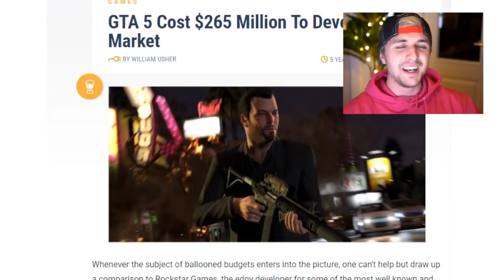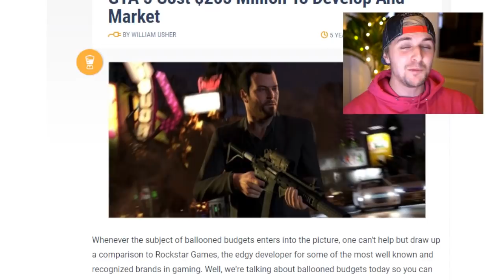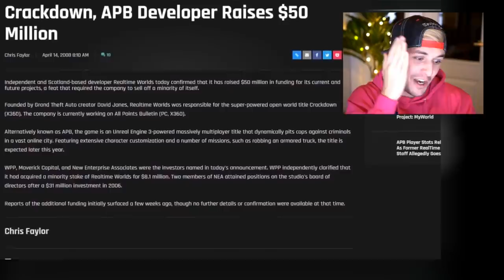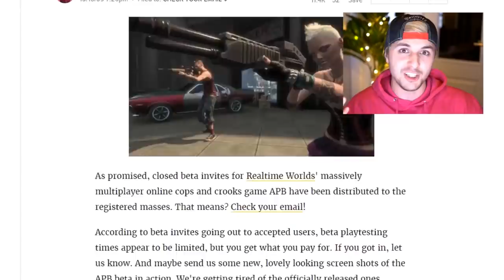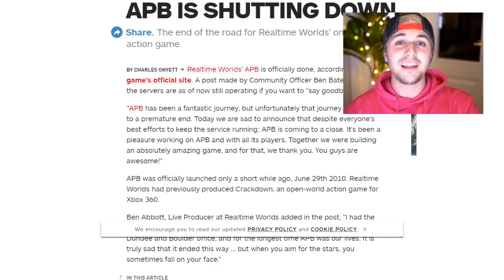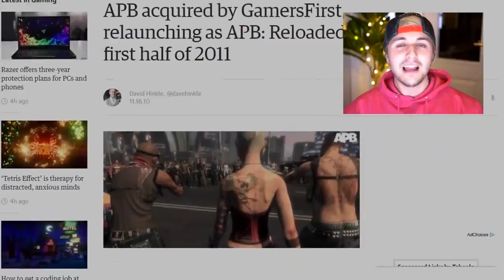El mayor FRACASO de la industria Gamer - 100 Millones 💲 y BANCARROTA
Hoy os presento el caso de APB y futuro APB Reloaded, el motivo por el que es el mayor fracaso de la industria gamer y ha fracasado tan estrepitosamente a pesar de haber recibido más de 100 millones de dolares en financiamiento. Una historia increíble.

¡¿Te gustan mis camisetas?!